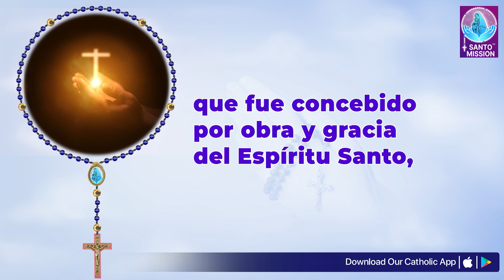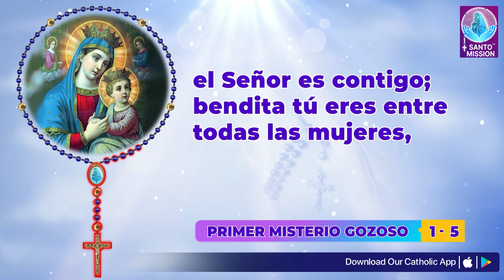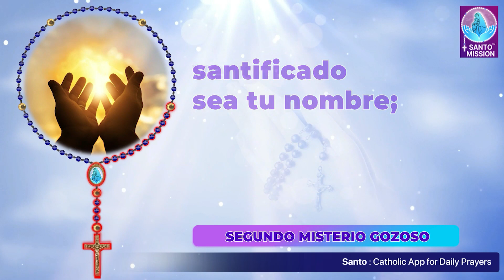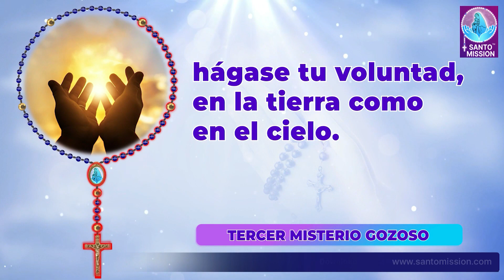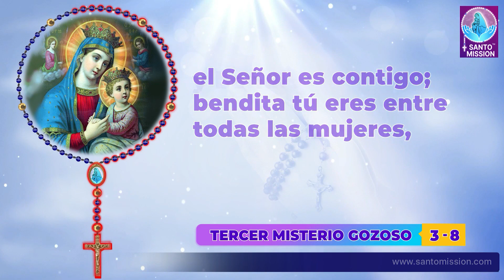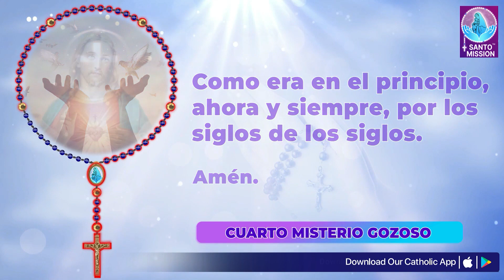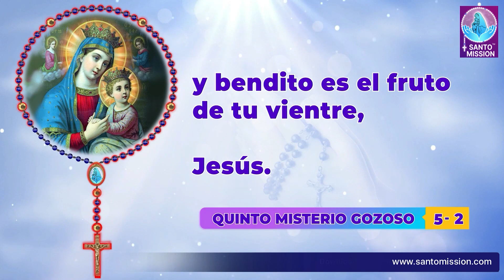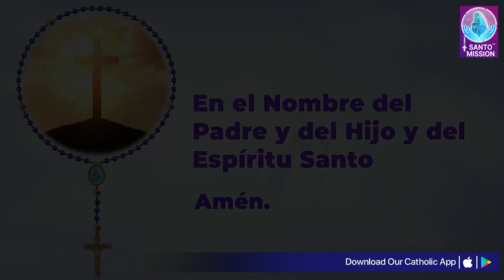Santo Rosario 🙏🏻 Lunes 🙏🏻May 6, 2024🙏🏻Misterios Gozosos del Santo Rosario🙏🏻 Spanish Rosary